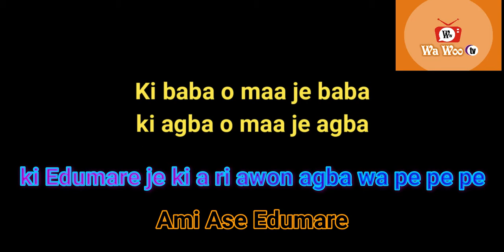ASOTO/ATUNSE/ITUMO AWON ASAYAN ORO KAN NINU EDE YORUBA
Agba lo to oro o lo...
AARE DIPO GBENRO,OLOYE BANJO AKINLABI & OLUKO KOLAPO BADIRU
Se atupale awon asilo ede kan,asoto re ati itumo oruko awon adugbo kan;
- liki ati gbanja
- asoto gaaru owo
- eke daye aasa dapomu
- iyaganku
- aremo
- aaro lojo emu ni won fi n mu nile ife
- moremi
- ireke onibudo